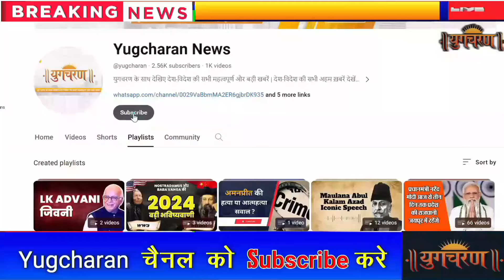आज 18 मई 2024 के मुख्य समाचार | Today Breaking News | BJP, Congress, IPL 2024, Railways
0:00:15 - Reels banned at Char Dham
0:00:54 - Six trains canceled in Rajasthan
0:01:24 - Mumbai hoarding accused arrested
0:02:09 - Lucknow out of playoff race
0:02:32 - BJP limited to 5-7 seats
0:03:06 - Thunderstorm likely in 6 districts
0:04:16 - Committee saving officials in transplant
0:04:51 - Four women died in accident
0:05:08 - Ministers protested anti-encroachment drive
0:05:47 - Woman's chain snatched at Dargah
0:06:09 - Amounts recovered in cyber fraud

For more information on this and other exciting news, please visit our